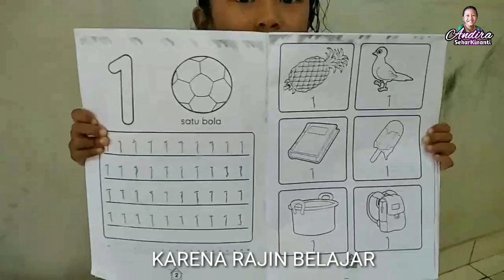Kring Kring Ada Sepeda Lagu Anak Dan Balita | Lirik Dan Lagu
Hai teman teman apa kabar semuanya semoga selalu sehat Dan ceria ya. Yuk bernyanyi lagu kring kring ada sepeda, ini lagu populer lo temen temen kring kring ada sepeda lagu anak Dan balita, di sertai lirik Dan lagu.

Ini lirik nya :

Kring-kring-kring ada sepeda
Sepedaku roda tiga
Kudapat dari ayah
karena rajin belajar

     Tuk tuk tuk ada sepatu
     Sepatuku sepatu baru
     Kudapat dari ibu
     karena rajin membantu

Kring-kring-kring ada sepeda
Sepedaku roda tiga
Kudapat dari ayah
karena rajin belajar

     Sepatuku sepatu baru
     Kudapat dari ibu
     karena rajin membantu